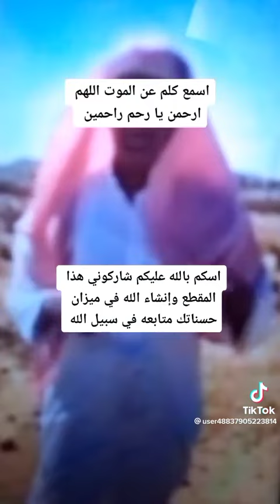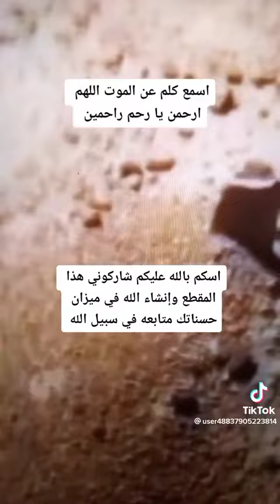٥ يناير، ٢٠٢٣